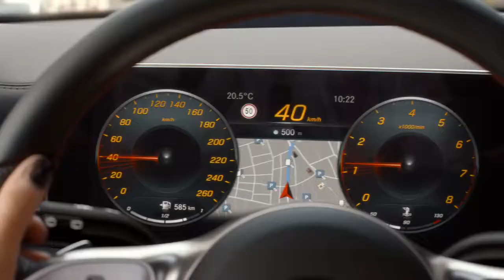01 Mercedes Benz A Class 2018 Just like You MBUX